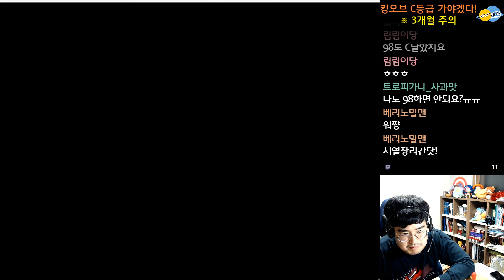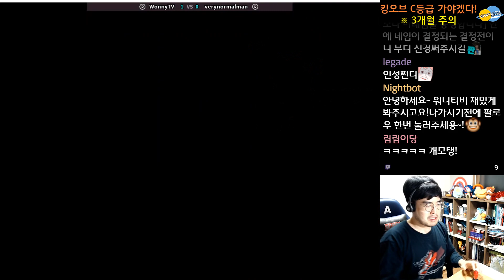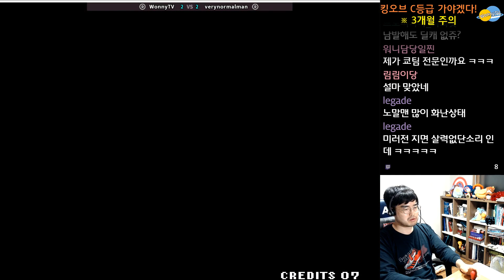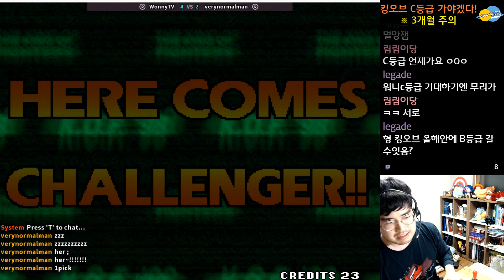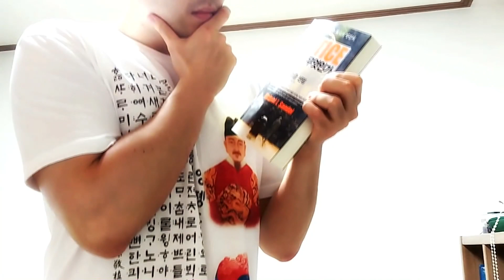(킹오브98) 건방진 시청자와 서열정리5선 ㅋㅋㅋㅋㅋ - 고전게임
킹오파 초보 워니가 서열정리하자는 건방진 시청자와 킹오파 대결을 펼쳤습니다. 과연 그 결과는? ㅋㅋㅋㅋ